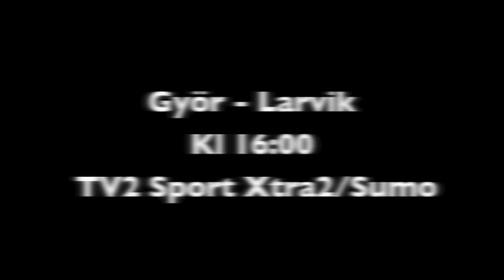Cecilie før Györ - Larvik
Intervju med Cecilie Leganger før kampen mot Györ lørdag 2. mars.